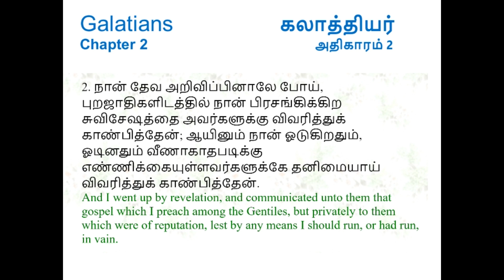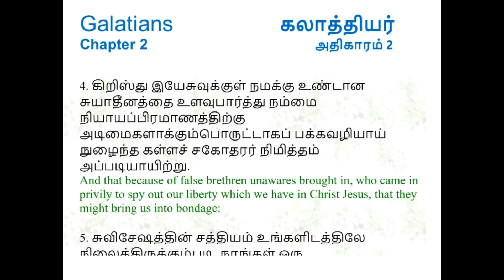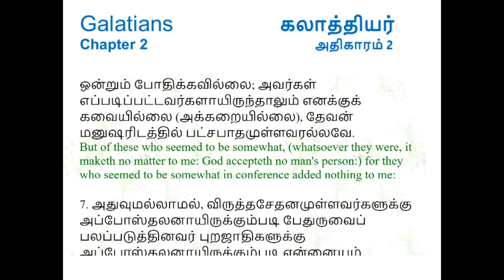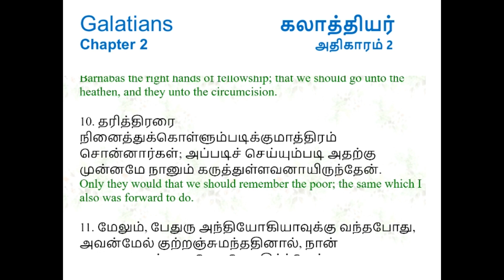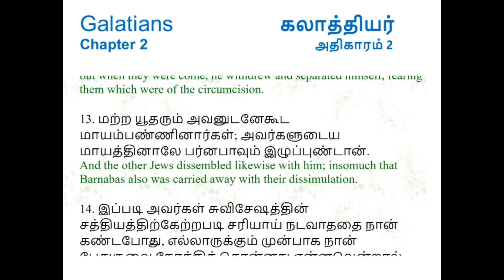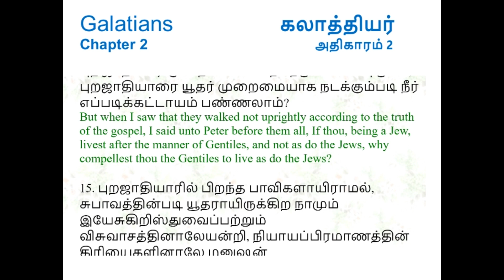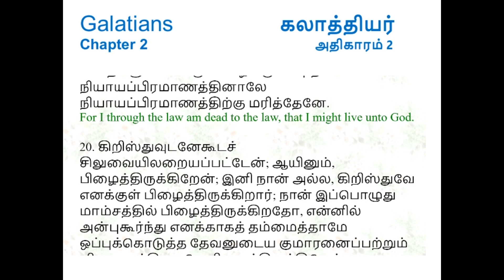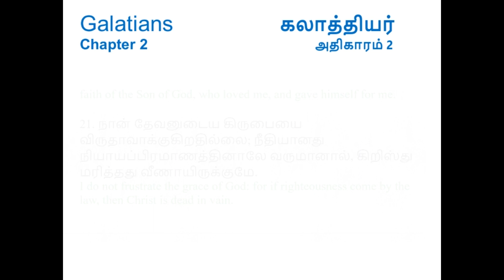Holy Bible Audio: GALATIANS 2; Tamil and English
Audio bible with SCROLLING TEXT in Tamil and English